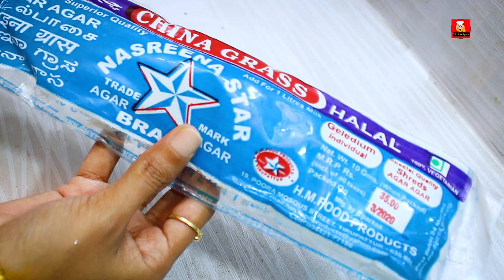Homemade Jelly !!! Without Gelatin!!!